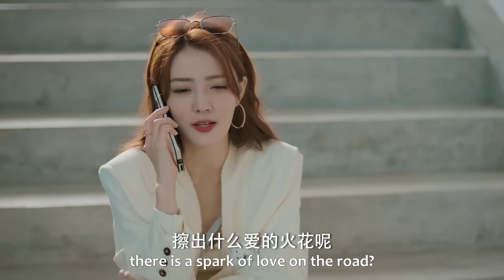🛍️丈夫初见妻子就闹了不愉快，没想到女儿超喜欢这个新妈妈！| 我们的当打之年 Women Walk The Line